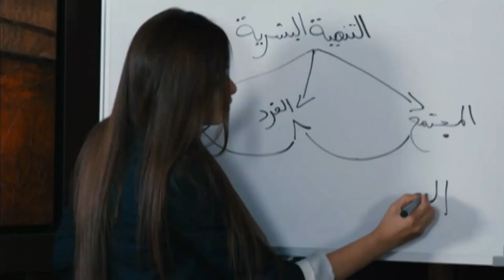مين ماتتمناش حما طيب زى حما ياسمين عبد العزيز😍😍😍